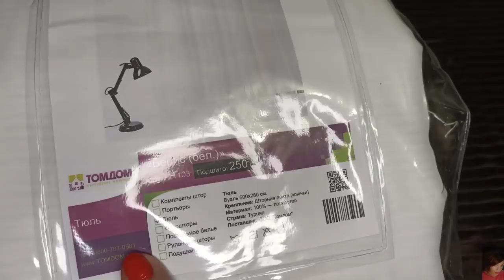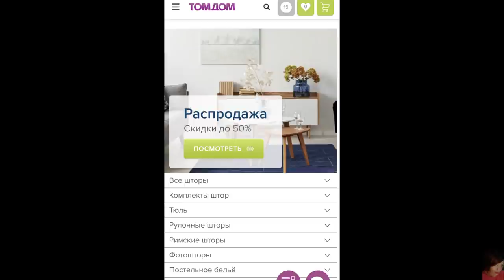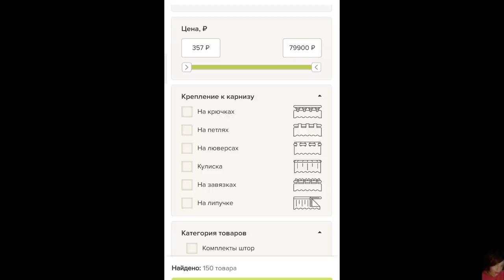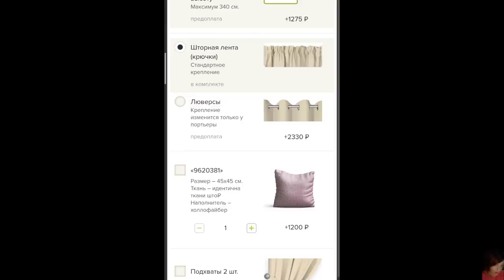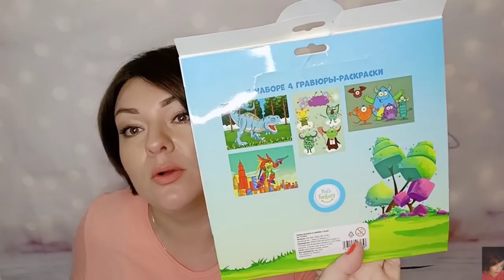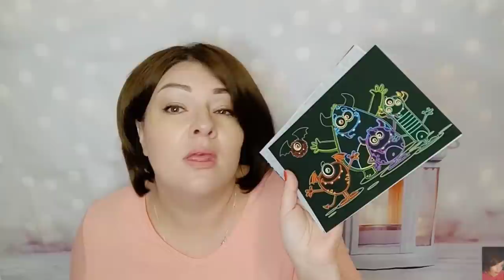МОИ НОВЫЕ ШТОРЫ ОТ ТОМДОМ. ЭТО ПРОСТО ШИКАРНО! ПОКУПКИ ФИКСПРАЙС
ВСЕМ ПРИВЕТ!!!
В этом видео покажу вам свой заказ в интернет магазине ТОМДОМ. Шикарные портьеры, которые преобразили мою квартиру 😍 удобство заказа, выбор размера и креплений, гибкая ценовая политика, шторы на любой кошелек! Вместе с вами распакуем посылку и повесим новые шторы.
Покупки фикспрайс-покупки к новому году, новогодний декор, новинки фикспрайс и постоянные покупки.